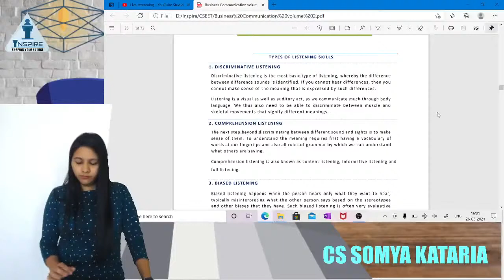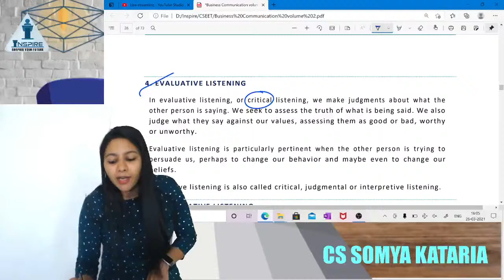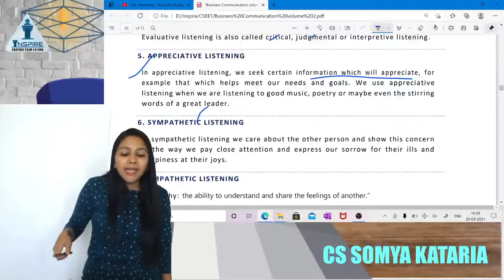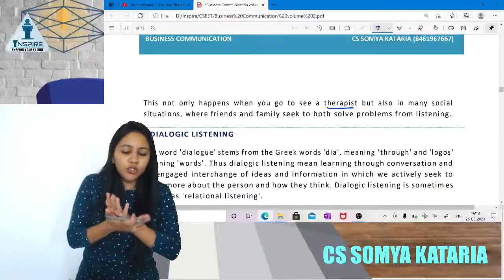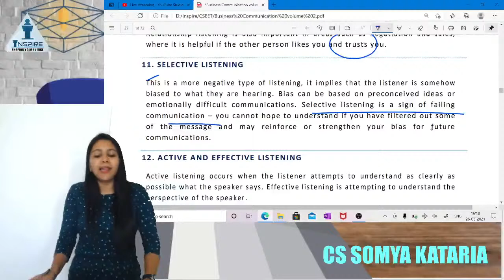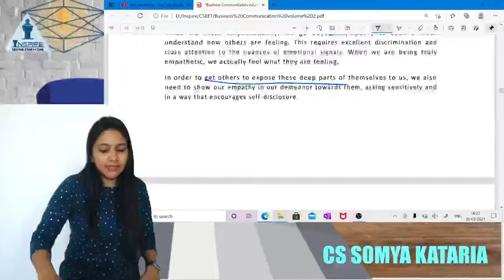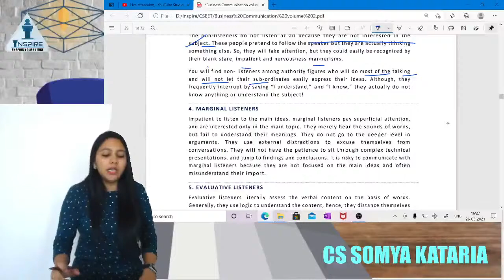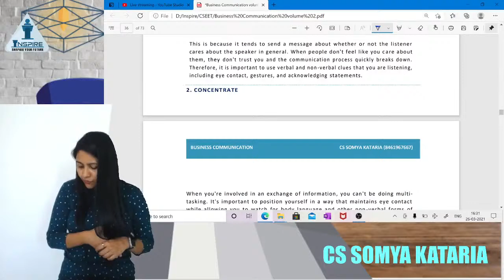Business communication lecture 13